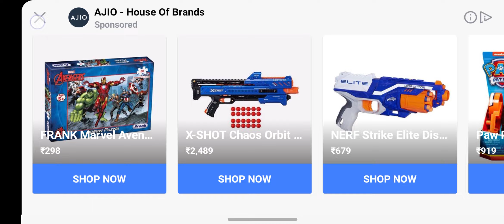Mr. Meat gameplay | How to play mr. Meat | Shortcut way to scape from Mr. Meat